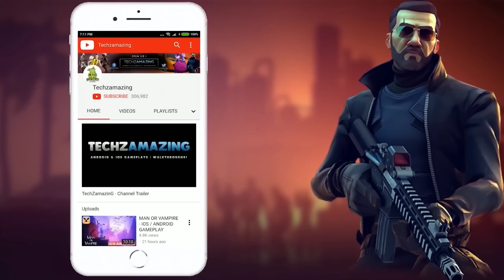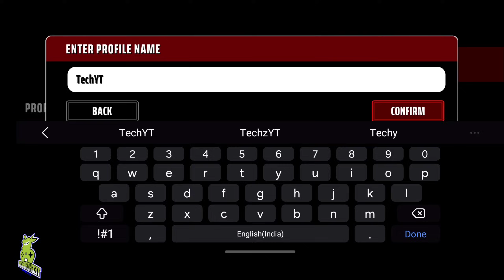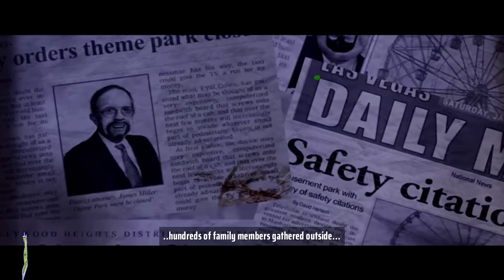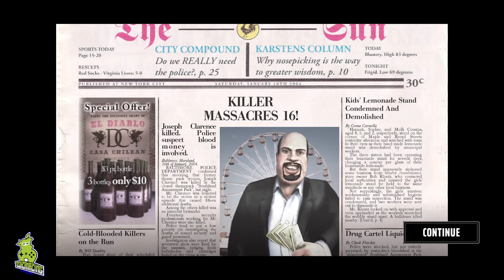Hitman: Blood Money Reprisal Mobile Gameplay (Android, iOS)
Hitman: Blood Money Reprisal Mobile Gameplay (Android, iOS) - First Mission
Hitman: Blood Money Reprisal is now available on both Android and iOS. You can download from Google Playstore and iOS Apple Appstore when game is officially launched.

Game Mode: Offline
Size     : 4 GB
Device   : S23 ULTRA

▬▬▬ Description ▬▬▬
Hitman: Blood Money — Reprisal is a premium game, priced $14.99 / £12.49 / €14,99. Please note that the price may vary depending on your region.

You are Agent 47 — a trained killer caught in the crosshairs of a rival agency, “The Franchise”.

Embark on a daring mission to take out the shadowy conspiracy’s lethal architects, and employ every tool at your disposal to get the job done while keeping a low profile. Infiltrate, execute, and escape undetected.

Featuring gameplay improvements inspired by later games in the series, Reprisal is an artful redesign of a stealth-action classic — complete with a fully customisable touchscreen interface and full gamepad support.

EXECUTION IS EVERYTHING
Become a master of disguise, ingenuity and improvisation. With multiple ways to approach each objective, Blood Money’s sandbox missions encourage experimentation, creativity, and repeat playthroughs.

THE ULTIMATE PROFESSIONAL
Hit hard with an arsenal of upgradable weapons. Perform silent, witness-free kills, or manipulate the environment to engineer tragic “accidents”. The cleaner the hit, the better the payoff.

INTRODUCING INSTINCT MODE
The devil is in the details. Inspired by later HITMAN games, Instinct Mode highlights targets, guards and mission-critical points of interest for stealthy kills and quick getaways — the hallmarks of a professional assassin.

An all-new Minimap offers situational awareness in real-time, while added alerts warn players when 47 is trespassing or arousing suspicion.

COMPLETE CONTROL
Tailor the touchscreen controls, connect a gamepad, or utilise full keyboard and mouse support. Whatever your playstyle, complete control is always at your fingertips.